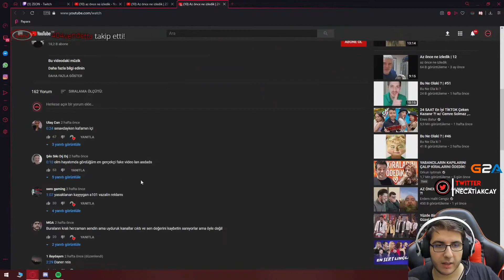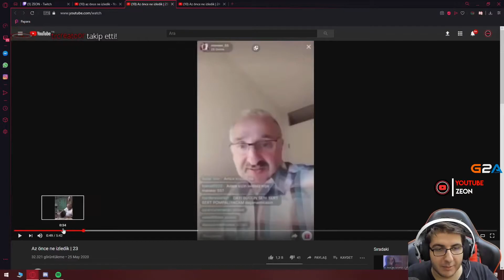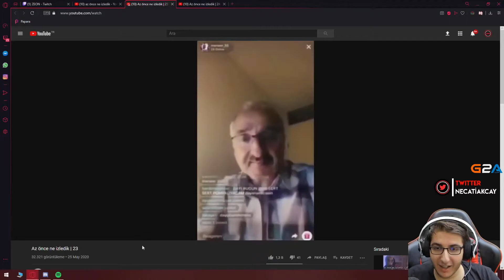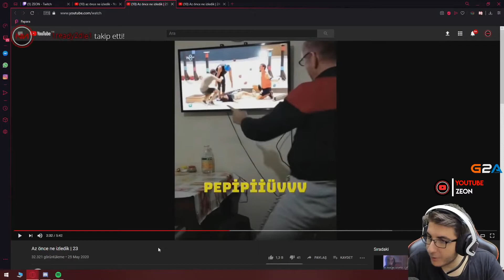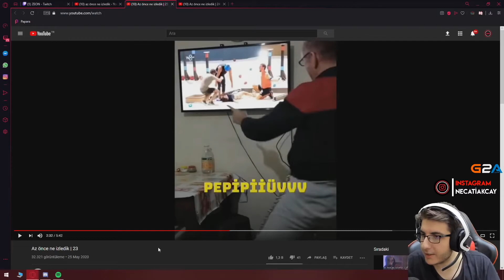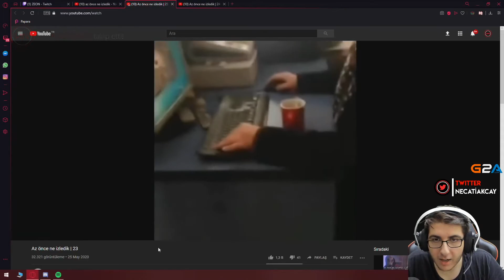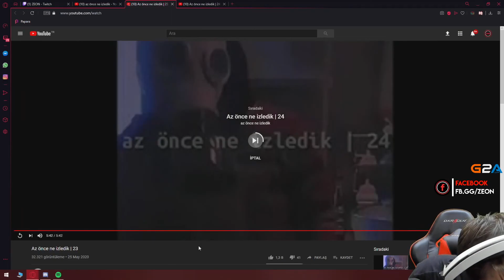ZEON AZ ÖNCE NE İZLEDİK #23 İZLİYOR